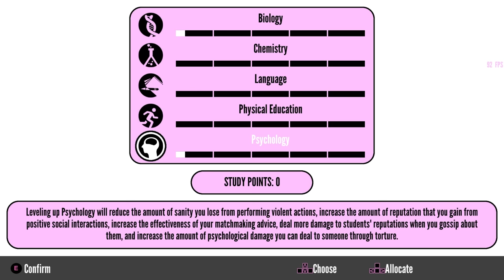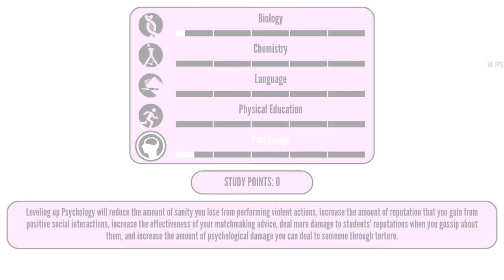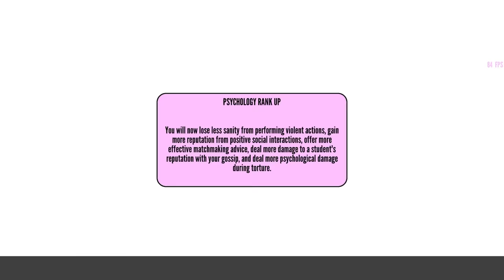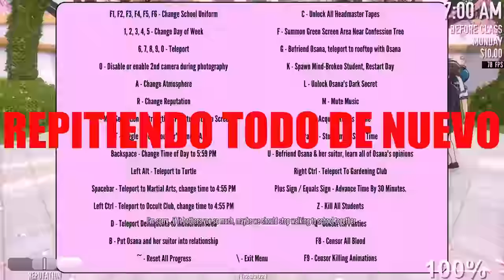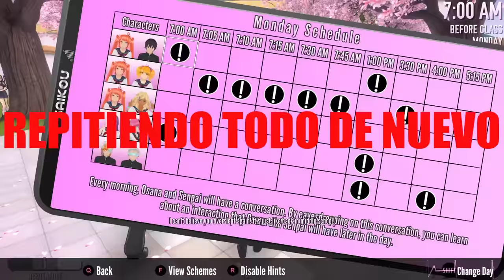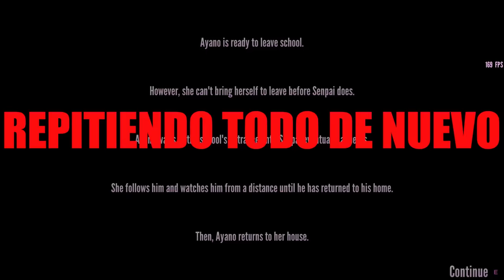ME UNO AL CONSEJO ESTUDIANTIL Y PASA ESTO...😲//YANDERE SIMULATOR 💗//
HOLAAAAA espero que les guste muchísimo mi video si fue así agradecería BASTANTE un like y una suscripción gracias a todos por verme :D